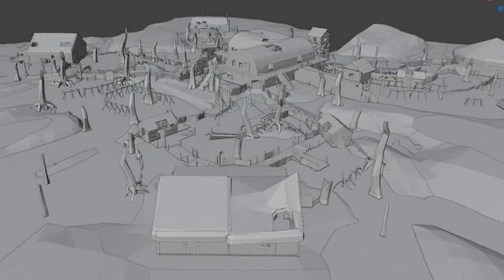SORPRESA! SE FILTRO EL MODO ZOMBIE DE CHINA | COD Mobile | NOTICIAS Y NOVEDADES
¿Creen que sea el mismo modo zombie que tuvismos en la global?, ¿Que esperán de este modo zombie en China?. Hay todavia muchisimas preguntan sin respuestas, pero en algun momento tendremos las respuestas.

Mil gracias!